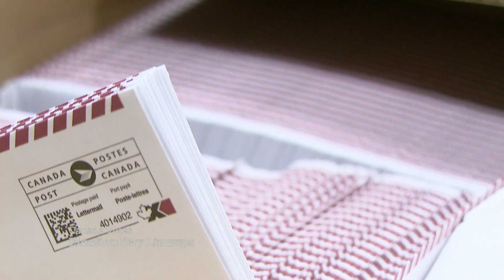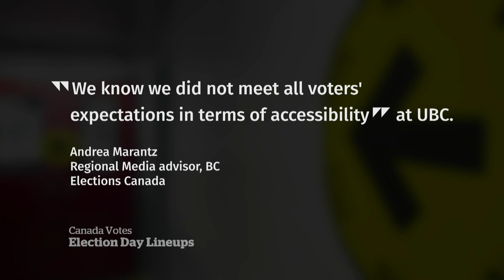Pandemic adds to delayed election results, long polling station lines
More than a dozen ridings across Canada remained undecided on Tuesday afternoon because of an increase in mail-in ballots and long lines at polling stations also added to some delays.